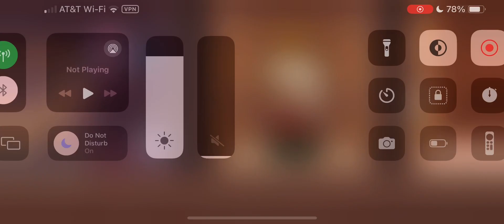CookieRun: Witch’s Castle Gameplay Part 7